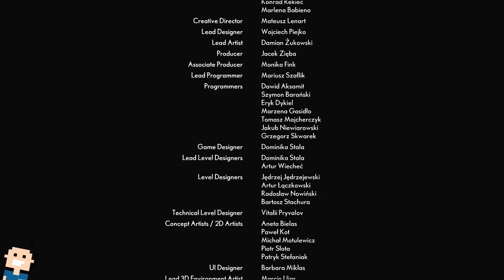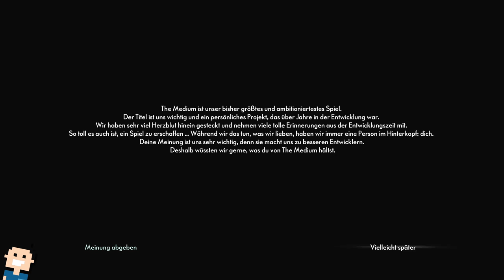✪ Let's play the Medium deutsch Xbox SX #16 FINALE ✪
MEIN EQUIPMENT